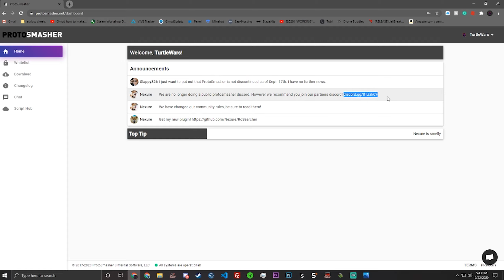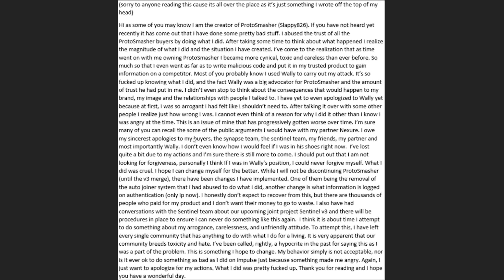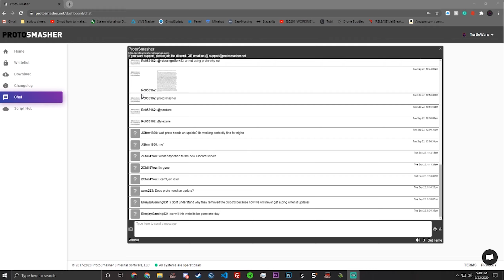Protosmasher being discontinued?!?!